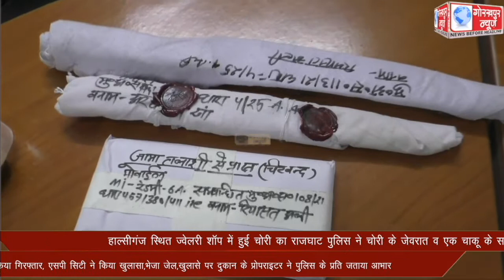हाल्सीगंज स्थित ज्वेलरी शॉप में हुई चोरी का राजघाट पुलिस ने चोरी के जेवरात व एक चाकू के साथ दो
हाल्सीगंज स्थित ज्वेलरी शॉप में हुई चोरी का राजघाट पुलिस ने चोरी के जेवरात व एक चाकू के साथ दो अभियुक्तों को किया गिरफ्तार, एसपी सिटी ने किया खुलासा,भेजा जेल,खुलासे पर दुकान के प्रोपराइटर ने पुलिस के प्रति जताया आभार